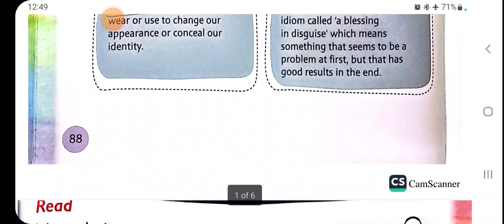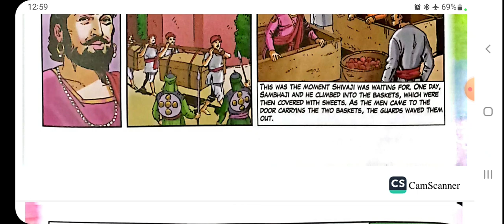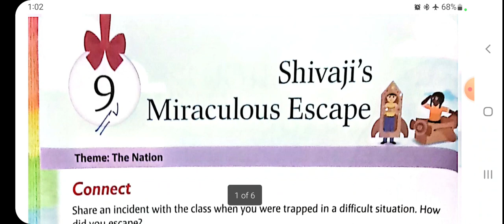Shivaji's Miraculous escape , class 6 , chapter 9 , English